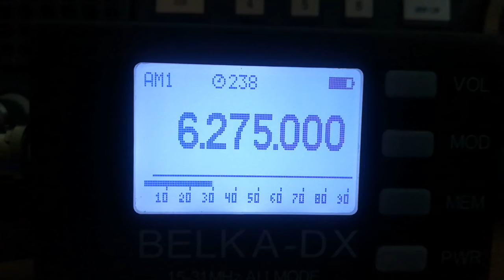UNID, 6275, 2021.11.20, 11.20 UTC